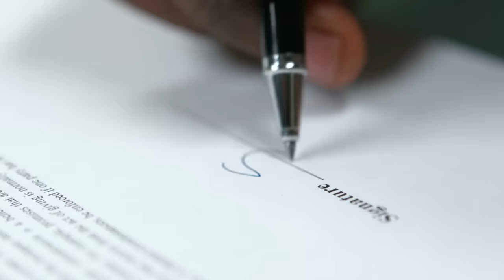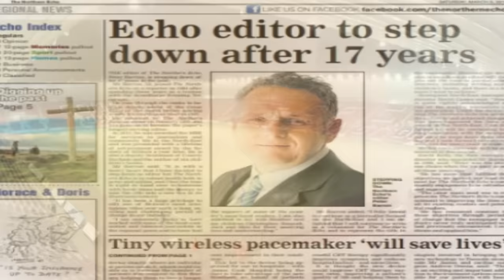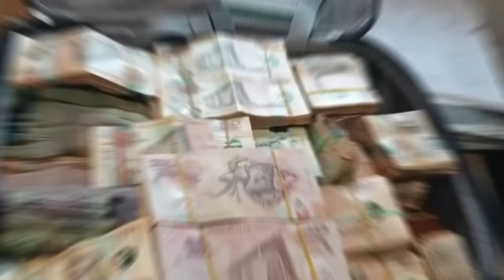George Reynolds: The Rise & Fall Of Darlington FC's Visionary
Hey Everyone! Welcome back to Sportrazy.

Explore the extraordinary journey of George Reynolds, the English entrepreneur who went from owning Safestyle UK to heading Darlington FC, and ultimately facing bankruptcy. This video tracks Reynolds' rise from rags to riches, his ambitious yet contentious tenure as Darlington FC's chairman, and the repercussions that led to a financial crisis both for the club and himself. Witness the transformation of a multimillionaire into a football club owner, the construction of the extravagant Darlington Arena, and the tumultuous aftermath. This is a story that weaves together the threads of football, business, and personal ambition, offering viewers an enriching and engaging experience.